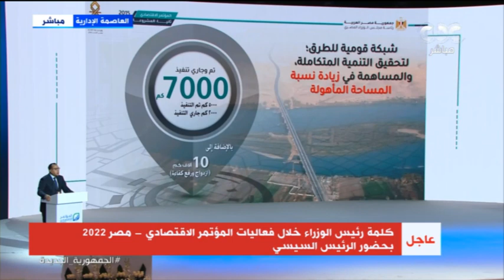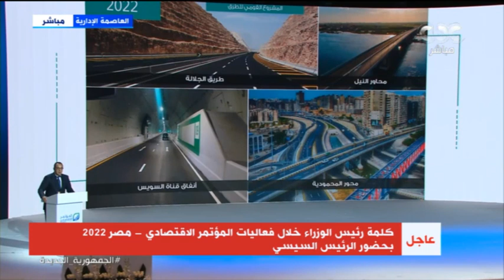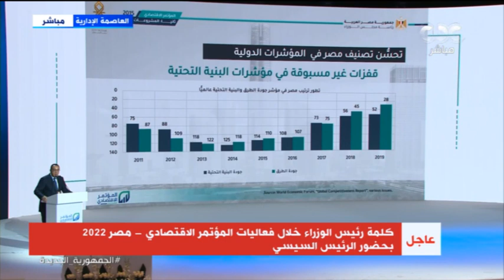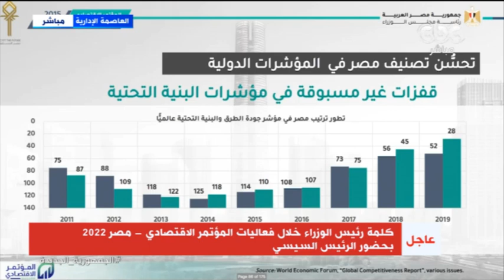رئيس الوزراء: خسائر مصر في القاهرة الكبرى نتيجة الازدحام المروري 8 مليارات دولار وفقًا للبنك الدولي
رئيس الوزراء: وفقاً للبنك الدولي عام 2014 خسائر مصر فقط في القاهرة الكبرى نتيجة للازدحام المروري 8 مليار دولار، ومتوقع أن تصل بنفس هذه الظروف إلى 18 مليار دولار بحلول عام 2030